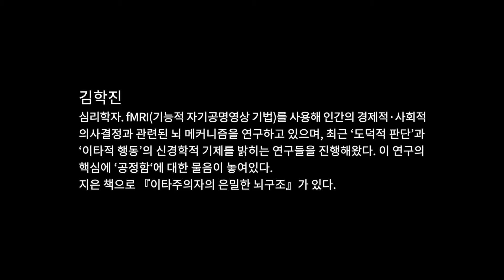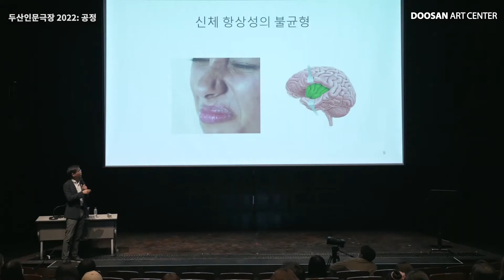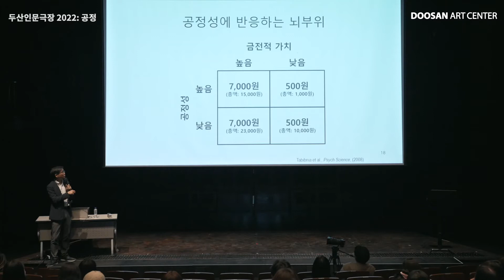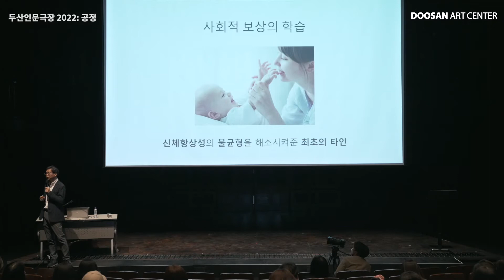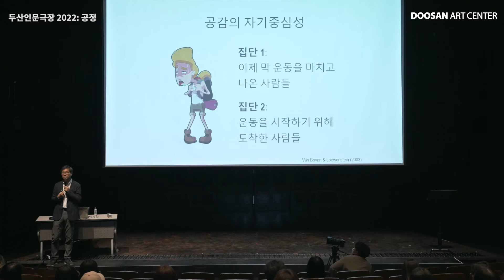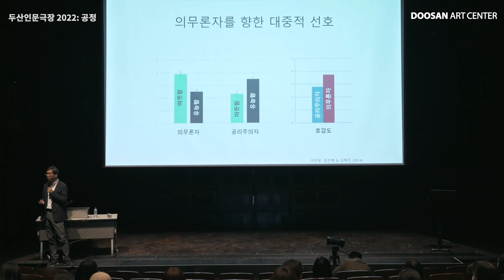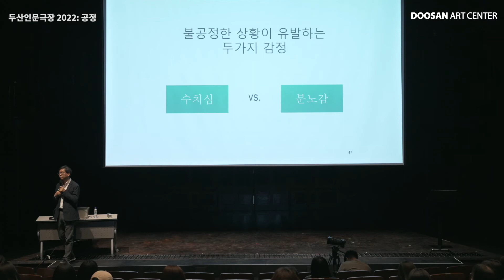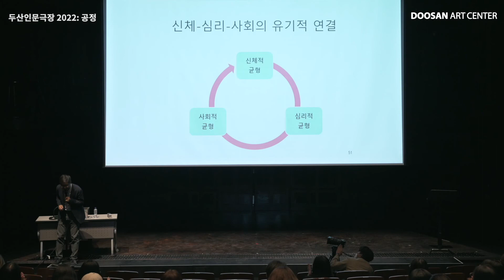[두산인문극장 2022: 공정] 5강 공정함을 원하는 뇌, 그리고 행동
5강. 공정함을 원하는 뇌, 그리고 행동
김학진 (고려대학교 심리학부 교수)

공정이라는 개념은 어디서부터 기원했을까? 이 질문에 대한 대답은 공정이라는 이름으로 행해지는 인간의 수많은 행위들을 관통하는 핵심을 이해하는데 도움을 줄 수 있을 것이다. 또한, 저마다의 공정이라는 기준이 서로 충돌하면서 만들어내는 갈등과 폭력적인 현상을 이해하고 그 해결책을 찾는데 중요한 실마리를 제공해 줄 수 있다. 이번 강연에서는 최근 사회신경과학 그리고 신경경제학 연구들을 통해 밝혀진 공정의 뇌과학적 기원에 대해 소개하고자 한다. 이를 통해 공정성을 추구하는 인간의 욕구는 어디서 기원하며, 이 욕구는 어떻게 변화하는 상황 속에서 다양한 사회적 행위들로 이어지고, 이러한 행위들은 어떻게 우리의 뇌를 변화시키는지에 대해 알아볼 것이다. 마지막으로, 지속가능한 사회로 나아가기 위해 공정성을 바라보는 우리의 관점은 어떻게 달라져야 하는지, 최신 뇌과학적 근거들을 토대로 제시해보고자 한다.

김학진
심리학자. fMRI(기능적 자기공명영상 기법)를 사용해 인간의 경제적·사회적 의사결정과 관련된 뇌 메커니즘을 연구하고 있으며, 최근 ‘도덕적 판단’과 ‘이타적 행동’의 신경학적 기제를 밝히는 연구들을 진행해왔다. 이 연구의 핵심에 ‘공정함‘에 대한 물음이 놓여있다. 지은 책으로 『이타주의자의 은밀한 뇌구조』가 있다.

두산인문극장 2022
공정 Fairness

'두산인문극장'은 인간과 사회에 대한 사회학적, 인문학적, 예술적 상상력이 만나는 자리로 매년주제를 정하여 그와 관련한 공연, 전시, 강연, 아티스트 토크 등 다양한 방식으로 이야기한다. 2013년 ‘빅 히스토리’를 시작으로 ‘불신시대’, ‘예외’, ‘모험’, ‘갈등’, ‘이타주의자’, ‘아파트’, ‘푸드’에 이어 2022년에는 ‘공정’을 주제로 인문ㆍ사회ㆍ과학 분야 강연을 진행한다.

신은, 혹은 자연은 공정하지 않다.
만물은 다르게 생겼고 다른 위치를 갖는다. 고르고 균일할 것 같은 원자 상태에서조차 에너지의 상태가 다르다. 원자를 벗어나 단위가 커질수록 다른 점이 늘어나고 차이는 더 벌어진다. 세상의 모든 것이 독특하게 생겼다는 것이 이치인 셈이다. 그 생김새에 따라 쓰임도 다르고 역할도 따로 있다. 하지만 이것이 사람에게 적용될 때는 복잡한 문제가 발생한다. 우리 사회의 구성 원리와 기본 정신은 ‘법 앞에 평등’이고 그것은 ‘공정’을 기초로 적용해야 한다는 것이다. 세상의 모든 이가 다른 형태와 능력을 지녔지만, 그들이 민주주의의 원리에 따라 동일하게 한 표를 행사하는 평등한 인격체라는 것에는 모순이 없는가? 모든 것이 똑같은 세상은 죽은 세상이다. 두 곳의 온도가 같다면 둘 사이에 열은 흐르지 않는다. 두 곳의 농도가 같다면 그 차이를 없애기 위한 힘은 작용하지 않는다. 차이와 불균형은 긴장을 낳고, 그것 때문에 세상이 움직인다. 이 세계가 에너지를 가지고 활기차게 움직이면서도 ‘공정’을 구현하는 것은 어떤 상태를 의미하는 것일까? 이 질문이 지금 우리에게 필요한 것은 한국 사회 여러 분야에서 터져 나오는 ‘공정’에 대한 강렬한 요구를 분석함으로써 이 사회가 한걸음 더 나아가는 데 기여할 것이라 믿기 때문이다. 섞여서 살아가야하는 우리 모두가 세대, 성별, 인종 등 근본적인 다름을 어떻게 ‘공정’으로 포용할 수 있을까? 그 안에서 일어나는 격렬한 움직임을 어떻게 미래를 향한 힘으로 다듬을 수 있을까? ‘두산인문극장 2022: 공정’에서 이 질문들의 답을 찾을 수 있을지 함께 살펴보고자 한다.

두산인문극장 2022: 공정
4.4-7.23 두산아트센터
기획. 두산아트센터, 이음
제작. 두산아트센터
후원. 두산